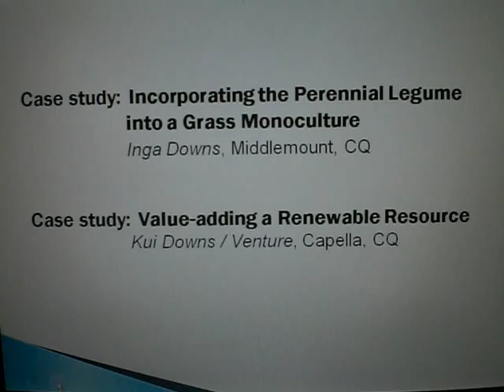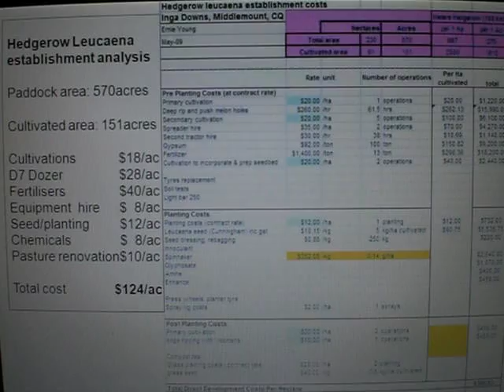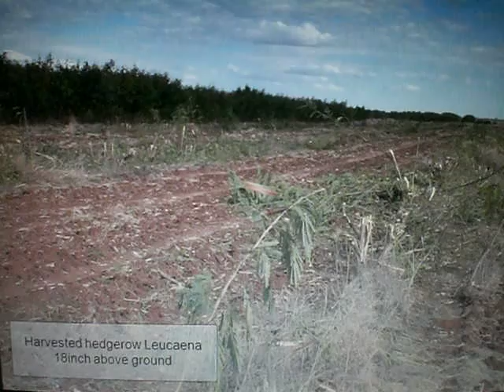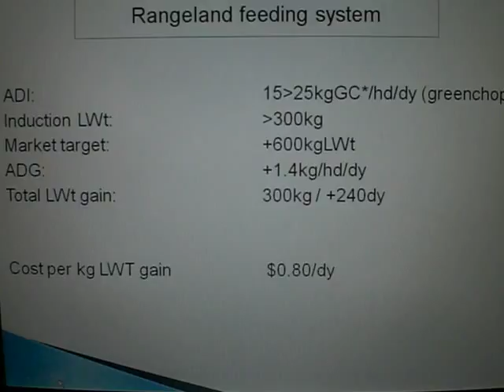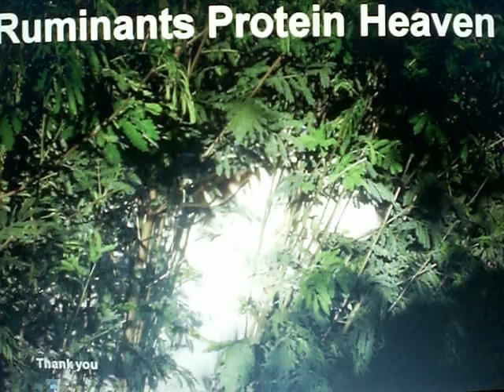Leucaena intensive feeding .avi